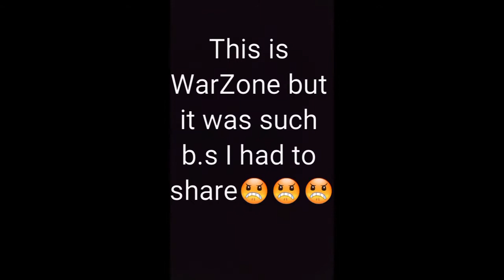Cod Cold War Clips - Back At It Once Again // More Great And Amazing Clips!!!!